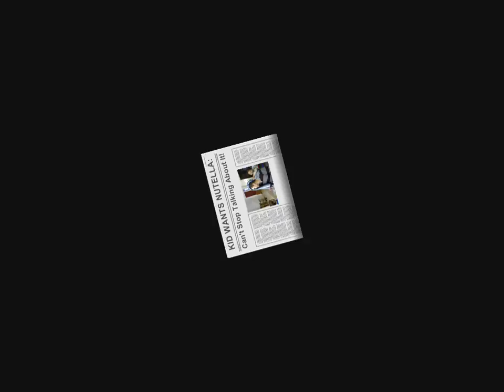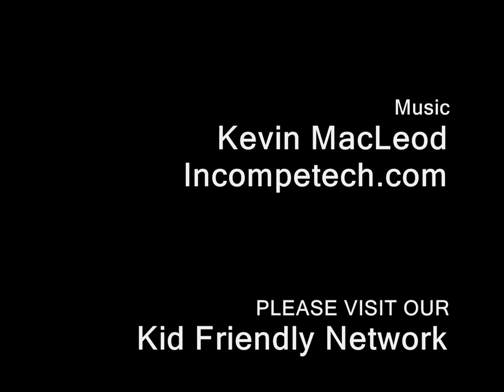Nutella! Our 50th Thomas & Friends Video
It's our 1 Year Anneversary on YouTube... ish. Anyhow, we've finally reached our goal of 50 video's on YouTube! I know you're asking, but there aren't 50 videos in the video section. Well, that's because we had to delete a few videos, place other videos in our second channel and move some more onto our third channel

We'd like to say thank you to every subscriber that has stuck around to see us grow. We've got a lot more to come, so now would be a great time to let us know what type of video is your favorite (reviews, stories, music videos, vlogs, etc.).

Be sure to check out our "Kid Friendly Network" of like minded YouTube channels; who think online Thomas the Train videos should be appropriate for the wee' little ones. Simply go to our the bottom right hand corner of our channel page and click on the links to be transported to their site. Let them know we sent ya!

Have a wonderful holiday season whereever you are throughout this great world of ours, and we look forward to entertaining you and your children for another wonderful year!

Sincerely,
1Tmass